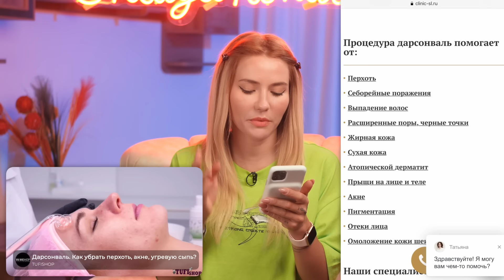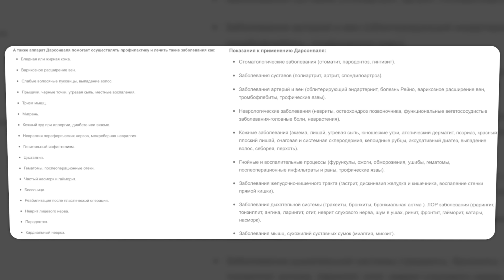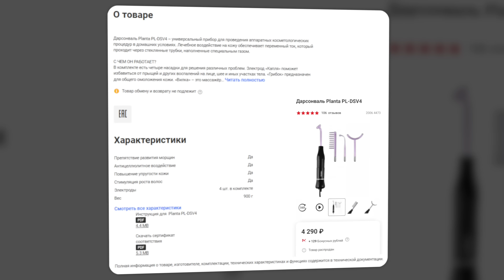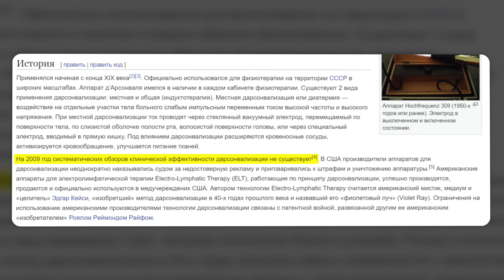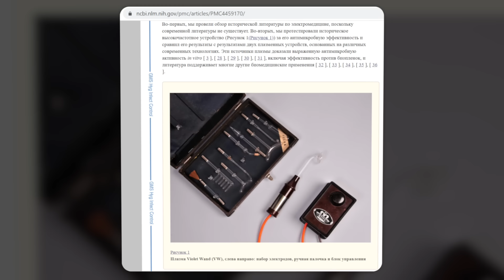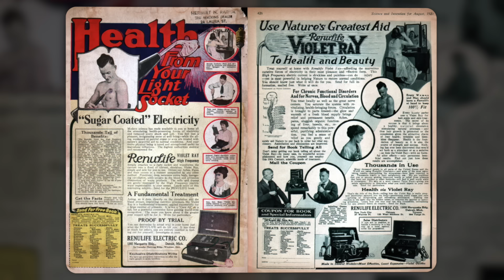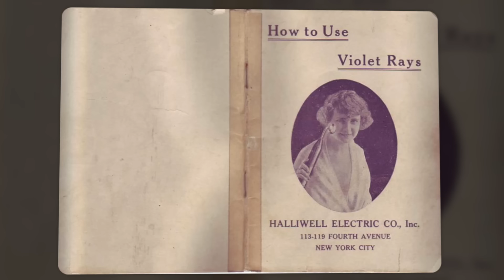Дарсонваль помогает или нет?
Дарсонваль — косметологический прибор, который продается на каждом маркетплейсе страны и обещает спасти и от акне, и от морщин, и от перхоти, и от облысения, а еще вылечить бесконечный список заболеваний. Дарсонваль вам может насоветовать косметолог, им же вас будут мучить в кабинете физиотерапии какого-нибудь санатория, этот же прибор валяется у бабушки в шкафу. Один вопрос: а стоит ли все это потраченных времени и денег?